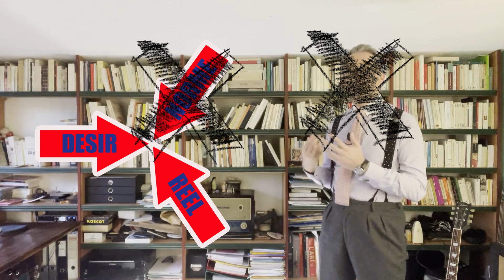LPSR#24 - Penser le genre et le transgenre - Yann Kerninon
Tenter de penser le genre, le transgenre et l'éventuelle non-binarité suppose justement de s'extraire des certitudes binaires "pour ou contre" pour se confronter au vertige de l’ambiguë, de la complexité et des contradictions. Cela suppose aussi d'avoir plus de questions que de réponses, plus de doutes que de certitudes. C'est ce que tâche de faire cette nouvelle vidéo-philo.